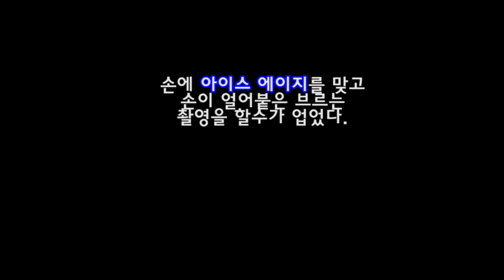브르) 삼겹살+페트병 반전결과ㅋㅋㅋㅋ대박 많이 잡았다.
저번 버들치 통발로 잡은것과 같은 방법으로 하였습니다.